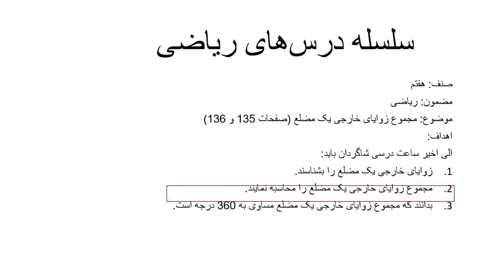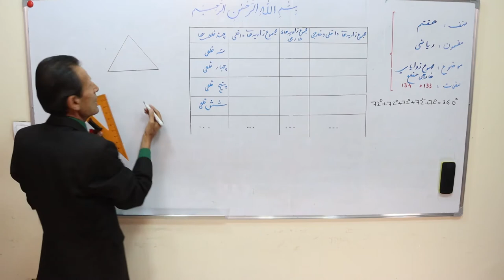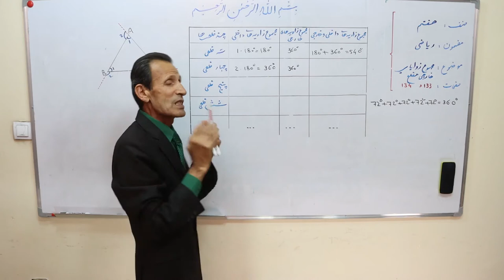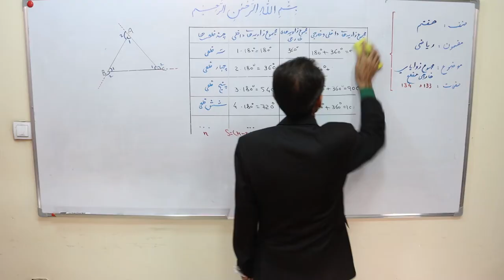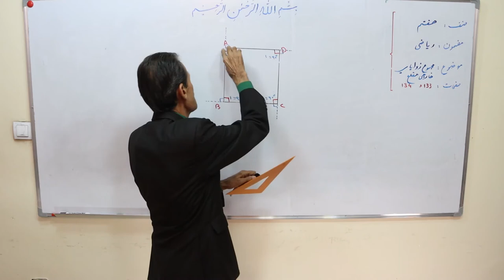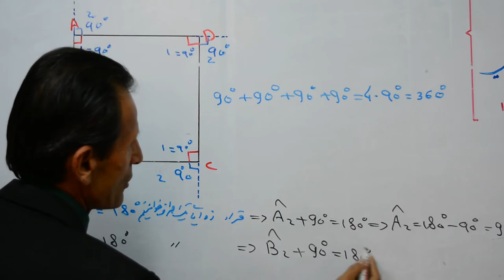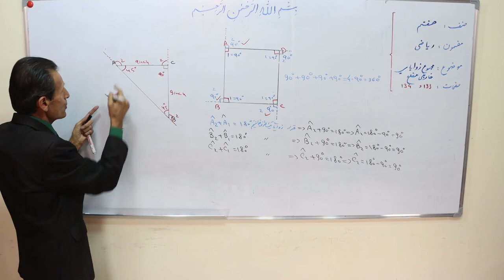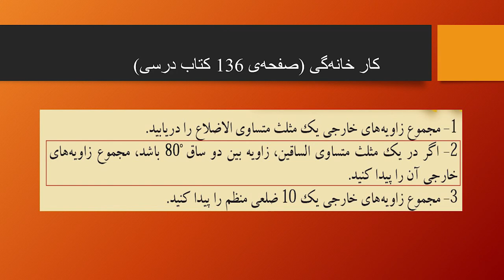مجموع زوایای خارجی یک مضلع ریاضی صنف هفتم ویدیوmp4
این کلیپ آموزشی که در آن درس «اشکال انطباق‌پذیر» مربوط مضمون ریاضی صنف هفتم مکاتب افغانستان توسط استاد ستار بهادری شرح گردیده، از سوی کتاب‌خانه درخت دانش تهیه شده است. برای دسترسی به منابع باز و رایگان آموزشی، به سایت کتاب‌خانه درخت دانش مراجعه کنید: